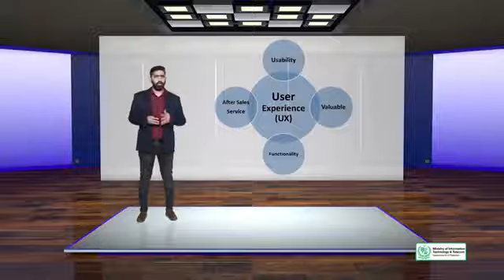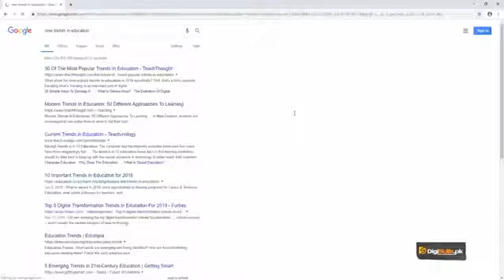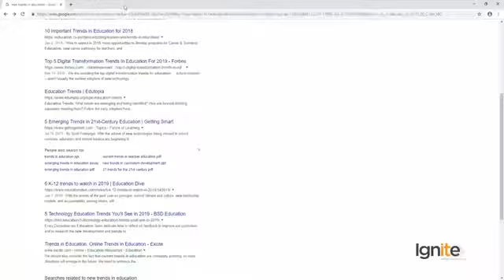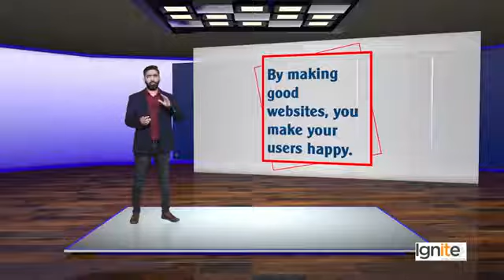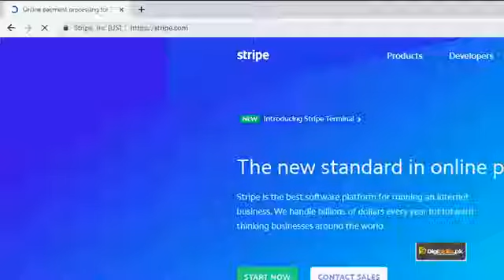SEO#97 On page Optimization | Advanced Factors | Better Website Layout & User Experience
Topic Brief

You will understand why user experience on a website matters a lot for the visitors and SEO.